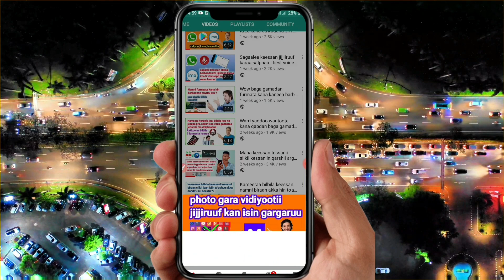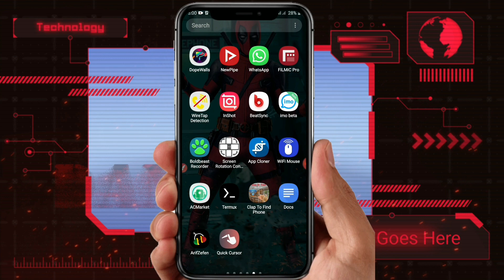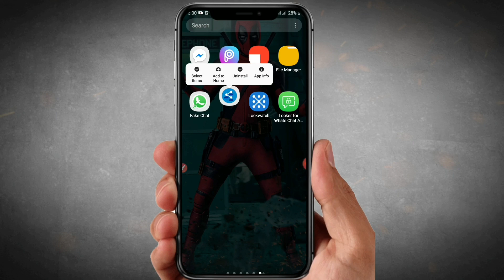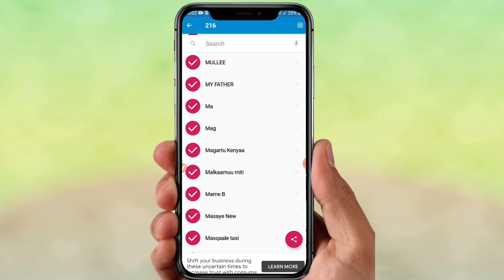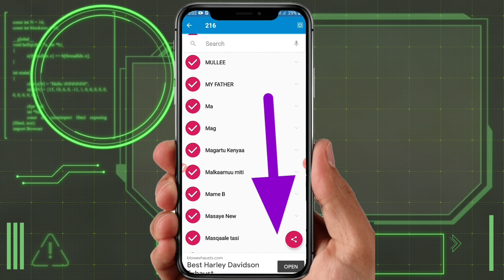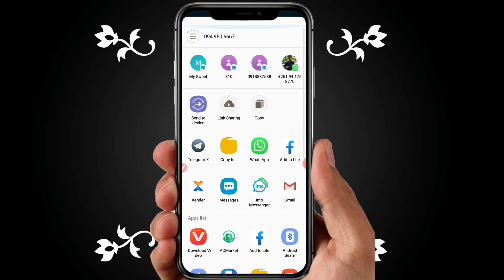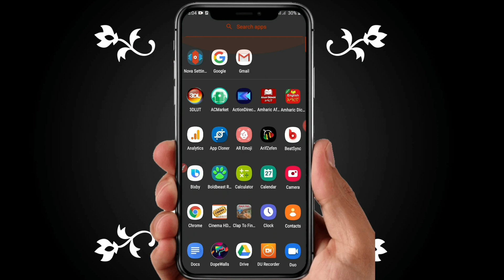Hunda keessan kan fayyadu wan kana dawadha| share contact